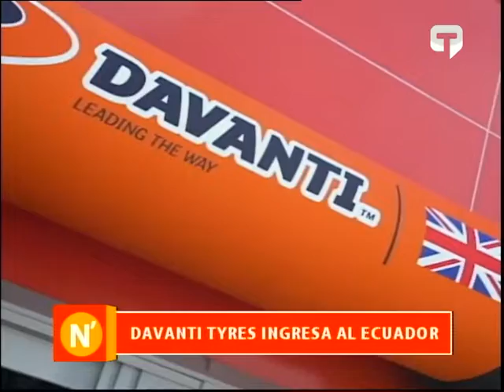Davanti Tyres ingresa al Ecuador